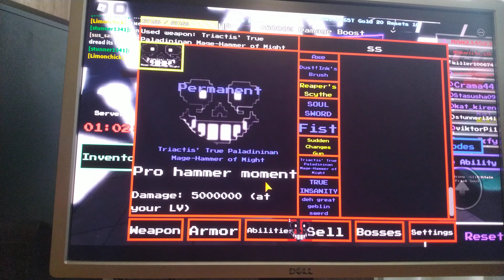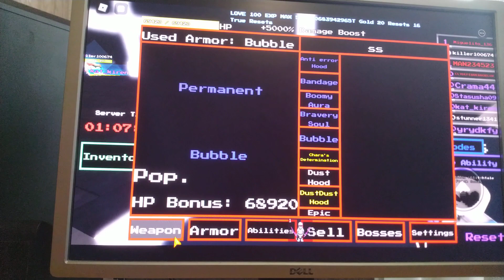Undertale:last reset terraria event!